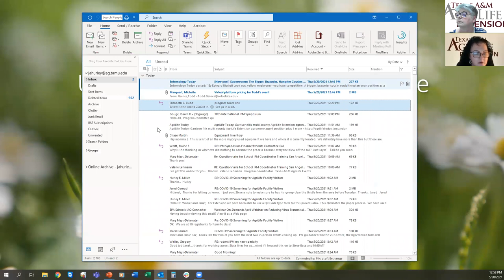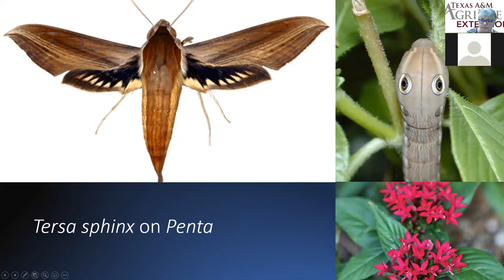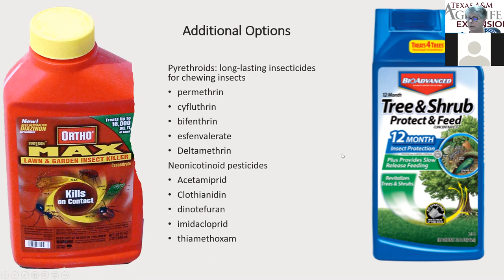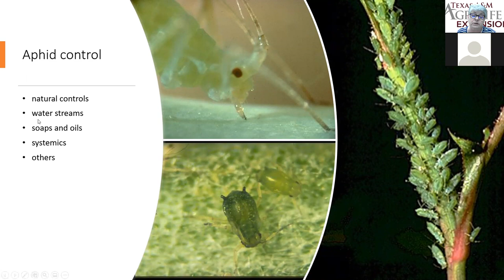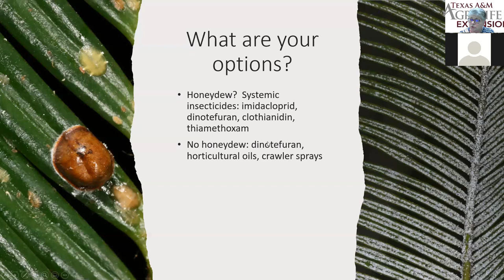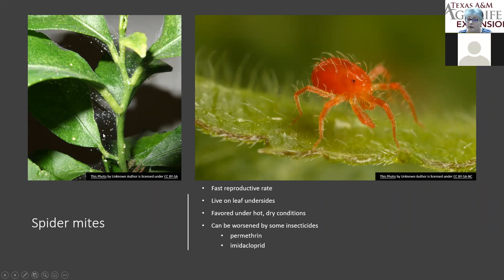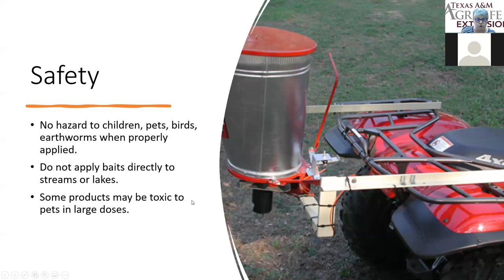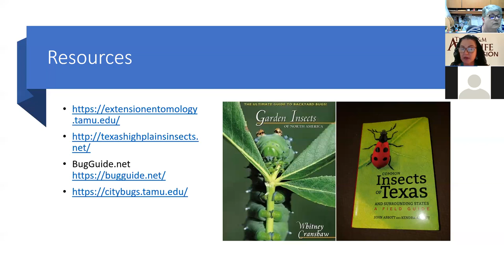Unwanted Guests in the Garden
In this session we cover some of the common backyard pests for the Dallas/Plano area of Texas.